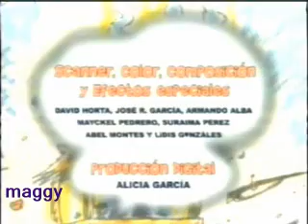elpidio ataca a trancalapuerta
elpidio valdes el mambisito cubano